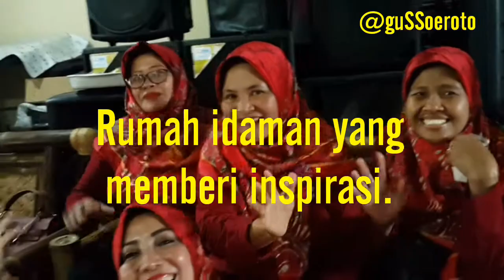Bertemu Teman Sekolah, Sabtu, 30.12.2017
Pertemuan alumni SPG Bruderan Purworejo lintas angkatan pada Sabtu, 30 Desember 2017 di rumah Dwi Kustanti, angkatan 1990 di Gunungsimping, Cilacap, Jawa Tengah.